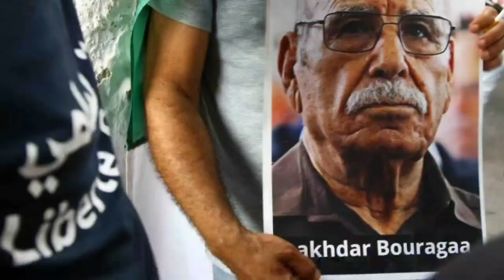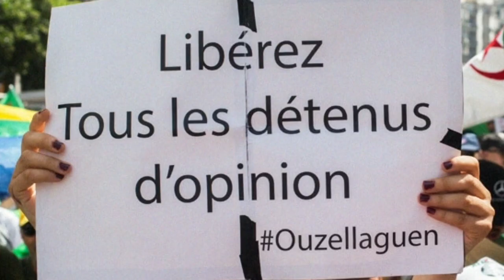Dérapage de l'ENTV, Hassan Rabehi dans le viseur de Gaïd Salah, et libération possible des détenus !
Le Directeur de l’information de la télévision nationale, Youcef Sahraoui a été démis de ses fonctions. Son court passage dans ce poste a été marqué par de graves dérapages racistes et régionalistes.